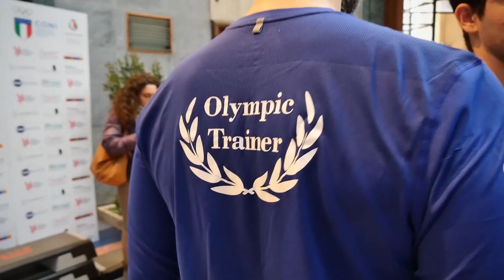Fitrow Cup - 21/01/2018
Riassuntissimo per la Fitrow Cup!